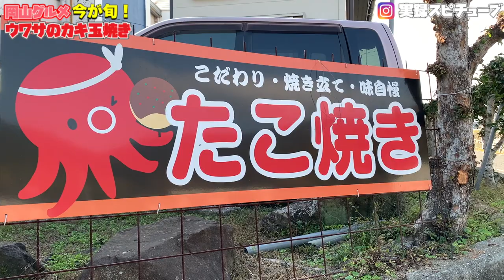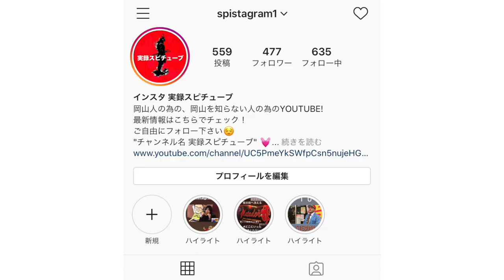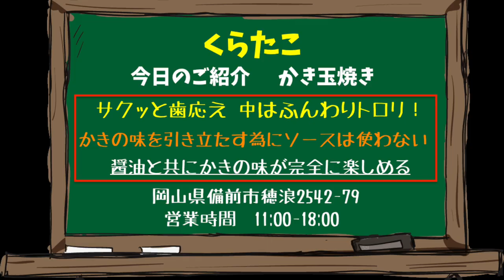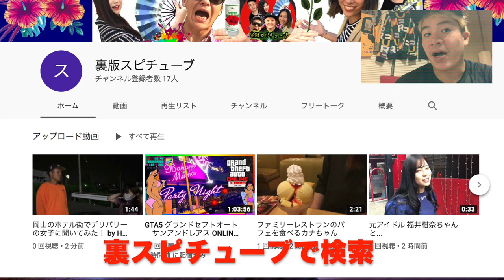岡山グルメ【今が旬の牡蠣】旨い絶品のカキ玉焼き！《日生カキオコに次ぐ名品》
カキ玉焼き600円。たこ焼き300円。
毎週日曜日は伊里漁協のまな市に出店。

その他お店の情報などは動画内にて公開中。